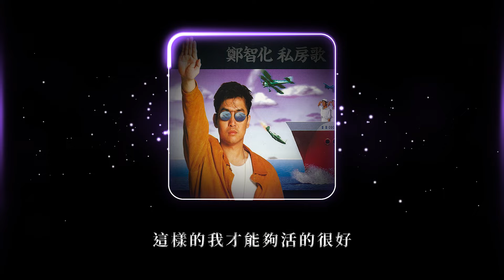鄭智化Zheng Zhi-Hua -《中產階級》Official Lyric Video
九零年代另類、反叛、孤傲的代名詞：鄭智化！
1992年經典專輯《私房歌》
私房歌，我的私生活。
寫這些歌，因為不願被這個世界改變；
卻又無法改變這個世界。

寫歌，好像是跟這個世界鬧彆扭……
寫歌，是一種發言權！
寫歌，希望人家聽；更希望人家聽了私房歌，
像分享了我的私房錢一樣……“快樂”。
--- 鄭智化於家中馬桶蓋上隨筆
中產階級
作詞/作曲：鄭智化

我的包袱很重
我的肩膀很痛
我扛著面子流浪在人群之中
我的眼光很高
我的力量很小
我在沒有人看見的時候偷偷跌倒
我的床鋪很大
我卻從沒睡好
我害怕過了一夜就被世界遺忘
我的慾望很多
我的薪水很少
我在台北的馬路上迷失了我的腳

沒有人在乎我這些煩惱
每個人只在乎他的荷包
我常常喝著可樂
我吃著漢堡
只是心中的空虛飢渴無法填飽

是不是就這樣平凡到老
我的日子一直是不壞不好
是不是學會了放棄思考
這樣的我才能夠活的很好

我的包袱很重
我的肩膀很痛
我的眼光很高
我的力量很小
我的床鋪很大
我卻從沒睡好
我的慾望很多
我的薪水很少

頭殼壞掉才能夠活的很好
經典與復刻，一起來聽歌！